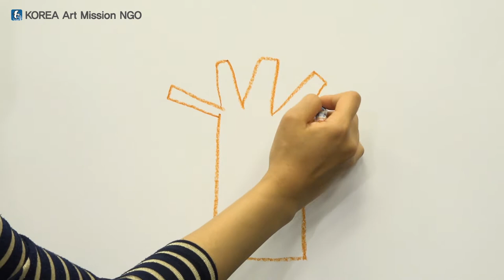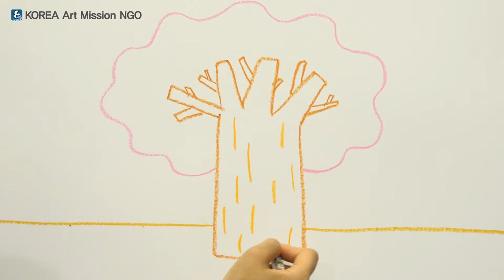스토리텔링 미술교육 - 그림그리기 중급1-1 (봄나무)